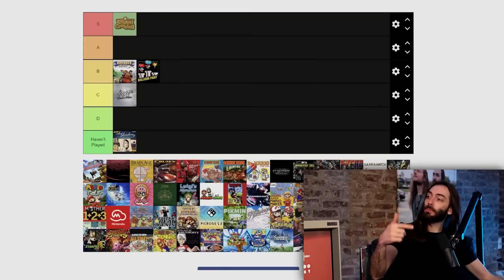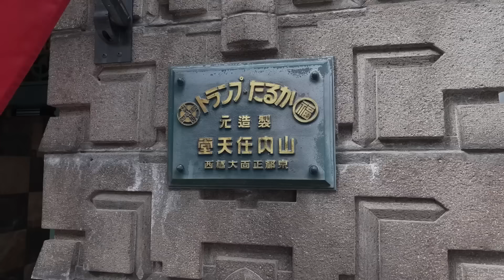BEST Nontendo Podcast Moments So Far!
Our favorite moments from 2023! Kit & Kyrsta, Will's Questions, Spawnwave, Pointcrow, laughs and MORE!